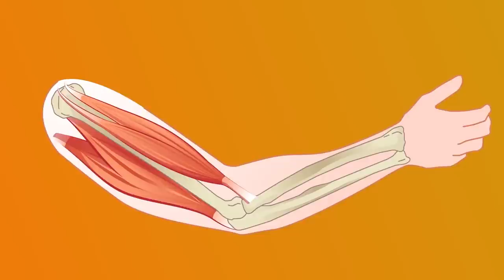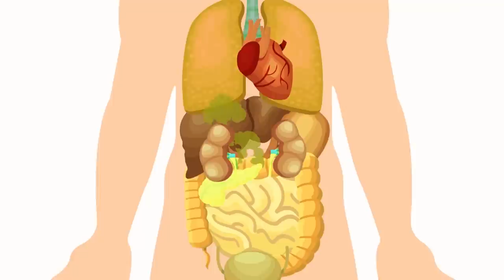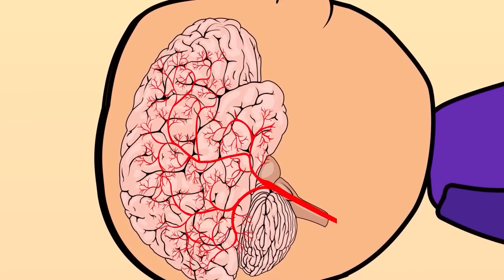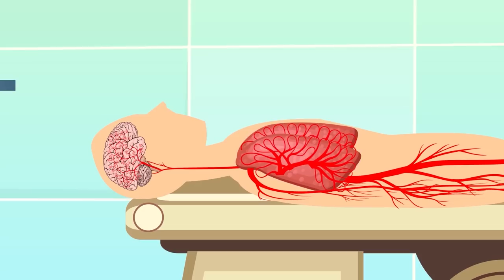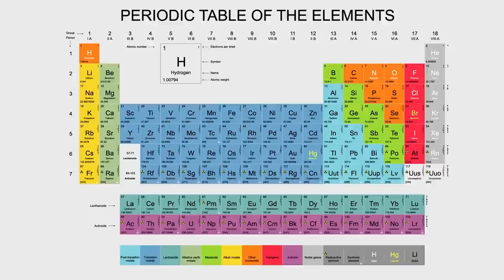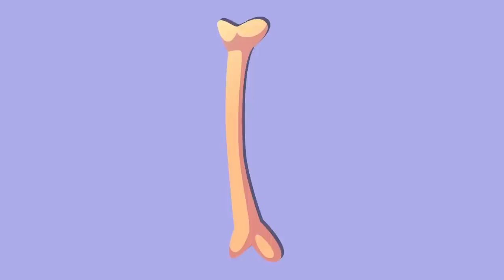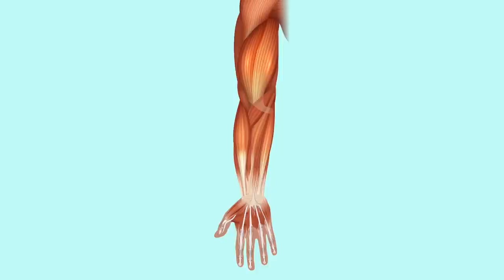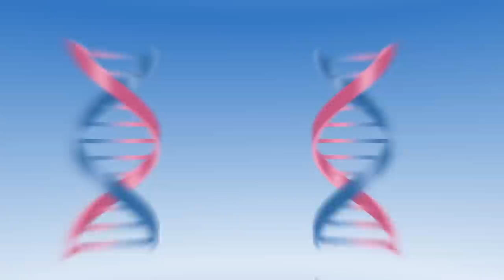Amazing facts about your body that you don't know. Compilation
Hello! Today we have another special compilation on the topic of the features of our human body. Let's find out what happens to the body after death, is it possible to survive after a headshot, why do we fart and other interesting facts. Look carefully, Tony and I are looking for only the most incredible and amazing facts for you! We really want to get into the top, well, or into trends. By the way, BRIGHT SIDE and BE AMAZED channels also have cool videos about awesome facts that you didn't know about and that can blow your mind. You can take a look after watching all the videos from Super Tony. Bazinga! Have a nice watching!